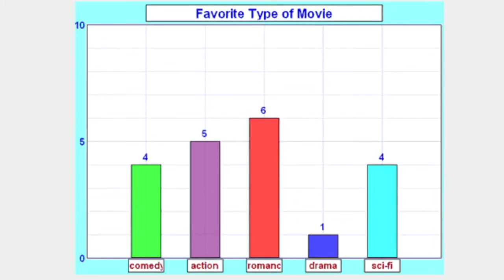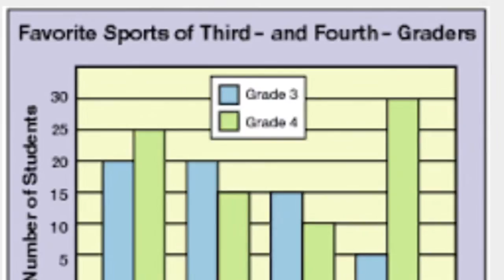The Adventures Of Graphy